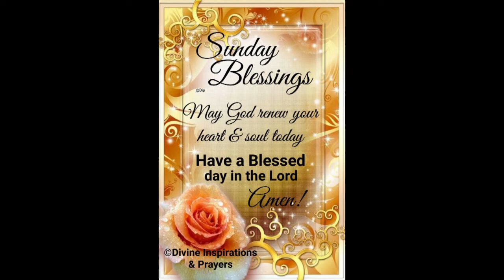DAY 12 ENJOY YOUR FAMILY TODAY MUCH PEAC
THANK YOU MY FRIENDS WATCH LIKING SHARING THESE VIDEOS